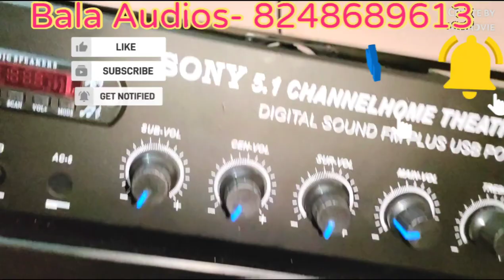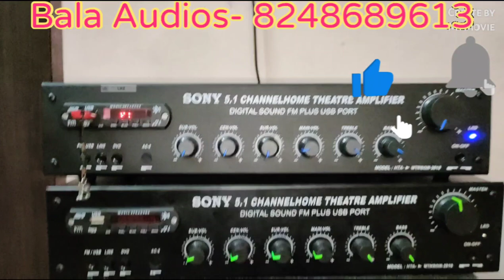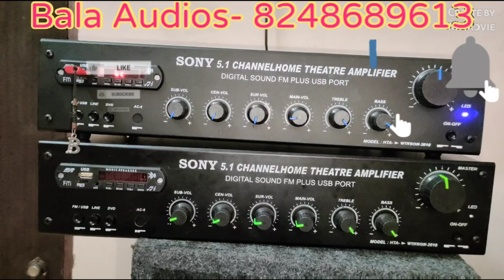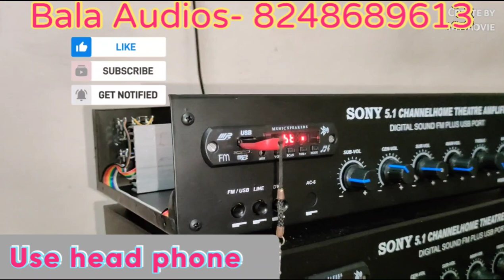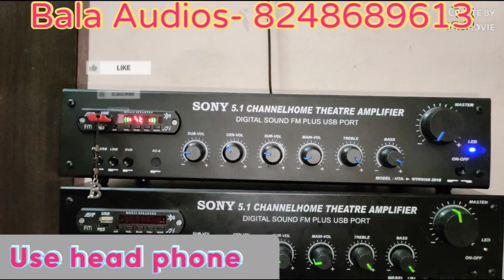Two days offer price Rs 3999. 5.1 Amplifier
Bala Audios
Coimbatore